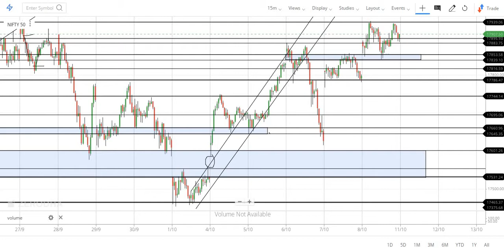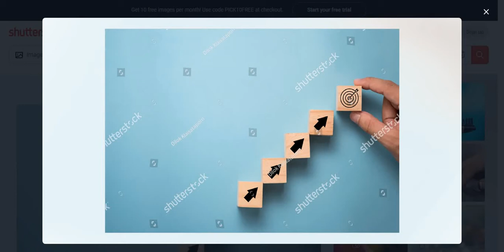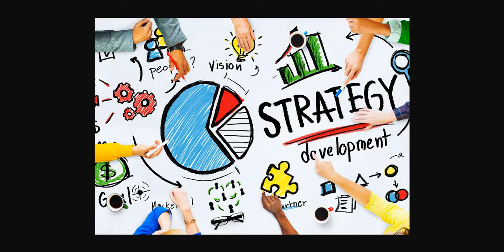what is your strategy?